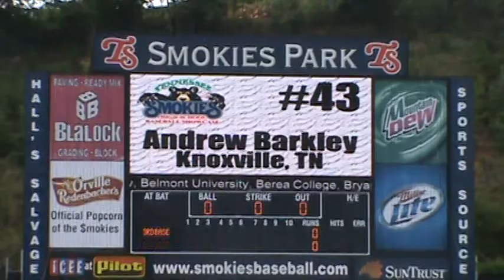White #43 Batting Practice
White #43 Batting Practice @ Smokies Showcase